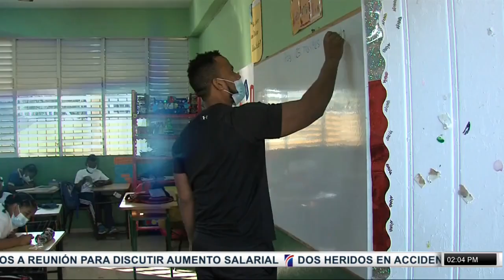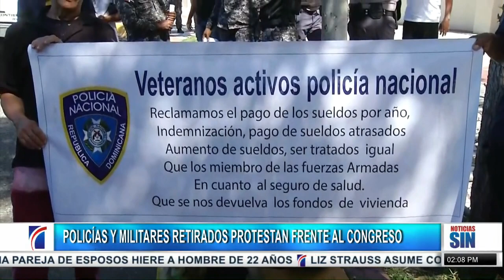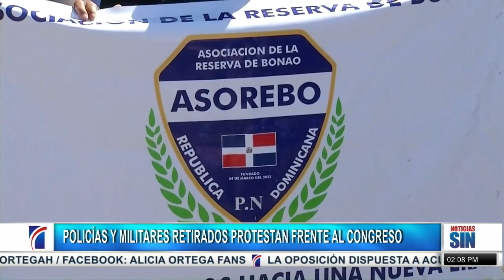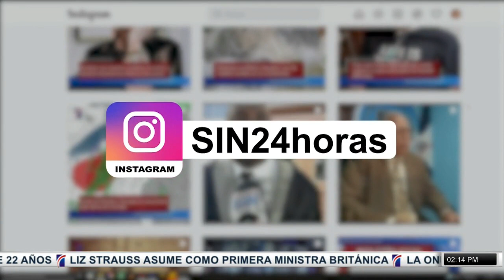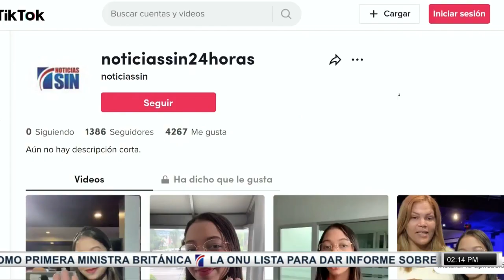PrimeraEmisión:Reducción presupuesto y falta de aulas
Decenas de agentes policiales pensionados marcharon de la avenida Independencia al el Congreso en demanda de mejores condiciones para su retiro.

El Palacio Legislativo estuvo acordonado por agentes y equipos de la Policía Nacional.

Los manifestantes dijeron que viven en condiciones precarias debido a sus reducidas pensiones, además de que muchos ellos carecen de seguro de salud o poseen uno con cobertura limitada.